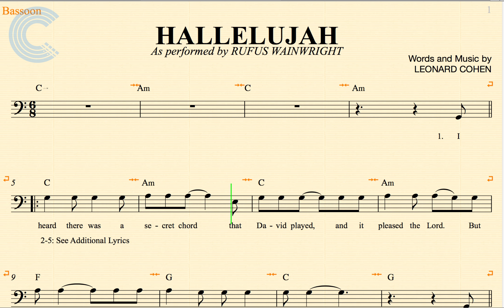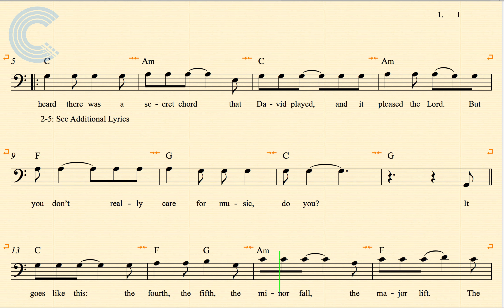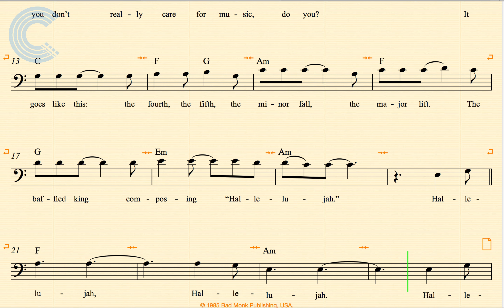Bassoon - Hallelujah - Rufus Wainwright - Sheet Music, Chords, & Vocals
Bassoon sheet music, chords, and vocals for Livin' on a Prayer
 - Bon Jovi. Learn to play Livin' on a Prayer and play along!